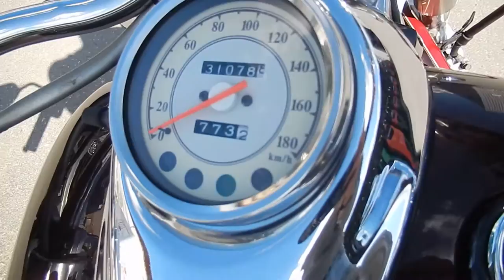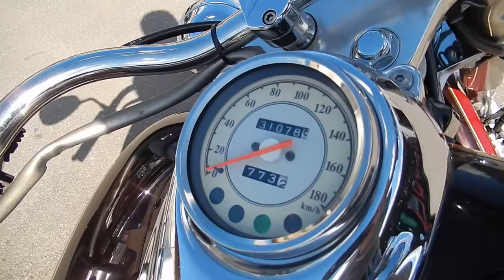No B6730 YAMAHA DRAGSTAR 400 CLASSIC